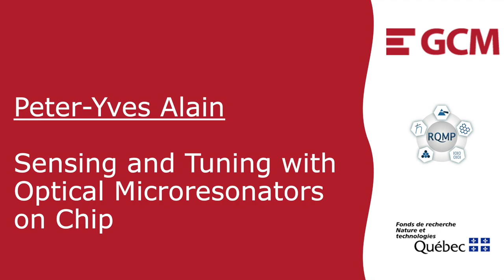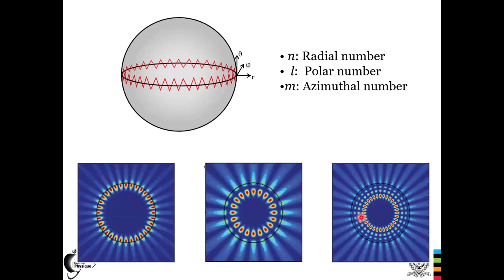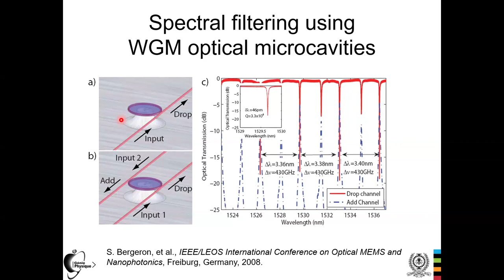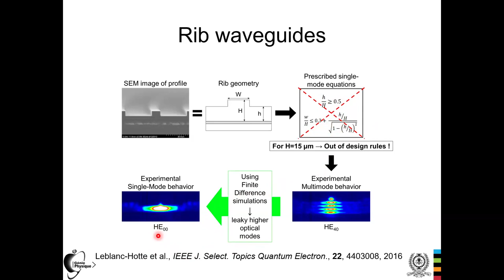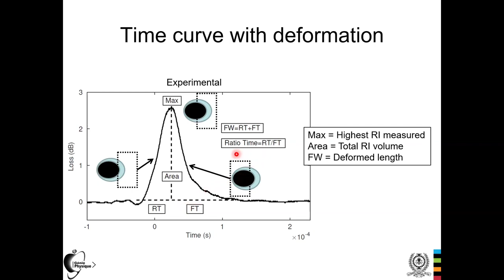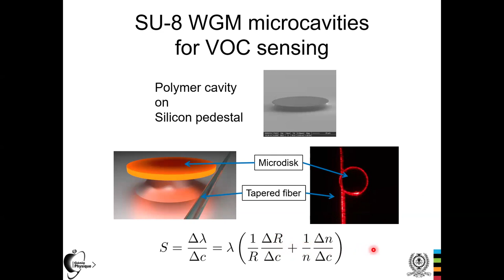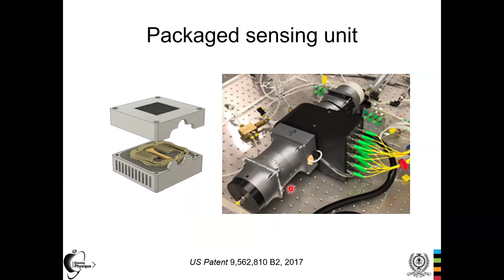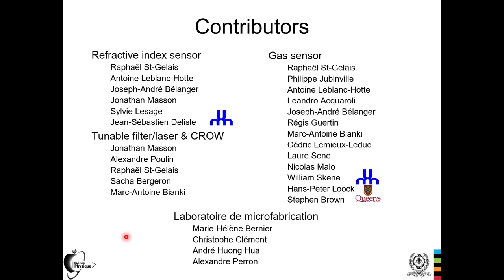Détection et réglage avec des microrésonateurs optiques sur puce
Détection et réglage avec des microrésonateurs optiques sur puce est le séminaire d'Yves-Alain Peter (professeur  à Polytechnique), donné au RQMP le lundi 18 mars 2024